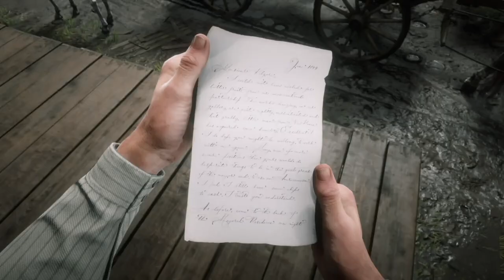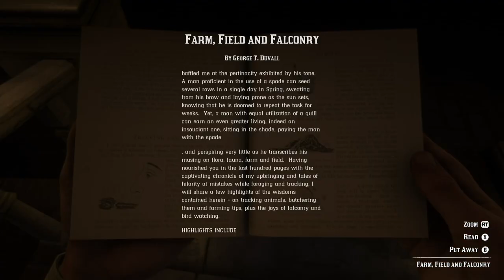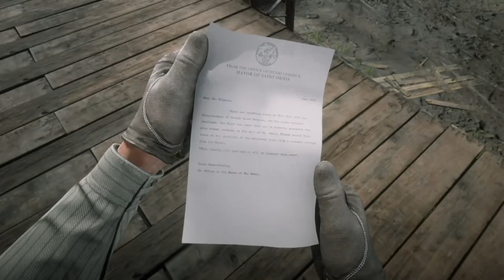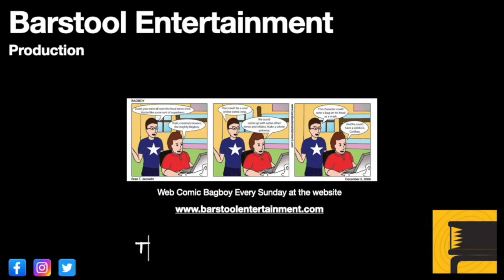Red Dead Redemption 2: Idealism & Pragmatism For Beginners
Arthur becomes involved in Saint Denis politics.